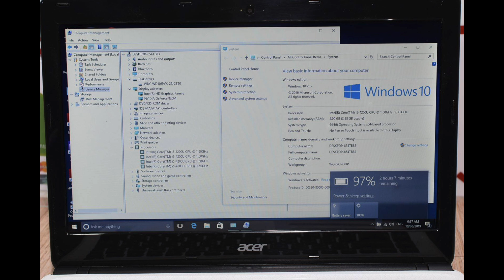โน๊ตบุ๊คมือสอง Acer Aspire E1-472g i5-4200u 1.60 nvdia 820 2G เล่นpubg mbได้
ขายถูก ของแรงราคาเบาๆ สีขาว Acer Aspire E1-472g เจน4 บางๆ CPU Core i5-4200u (1.60 GHz, boot 2.60 ) การ์ดจอแยกแรงๆ nvdia 820 (2GB GDDR3) เล่นเกมส์ออนไลน์สาย การีน่า hon sf pb dota1 PES2017 หรืองานกราฟฟิก CS6 หรือพิมงาน ms-office word exel สบาย รองรับ gtavได้ แรงสุดครับกับการดจออนบอด HD4400g Ram DDR3 4g ,intel hd4600 dvd-rw ไร้แผ่นได้ HDMI,vga, wifi Wireless,Bluetooth,LAN,Modem สภาพสวยมาก85% เครื่องทำงานปรกติ แบ็ตดี2ชม พร้อมใช้เลยครับไม่ต้องทำอะไรเพิ่มแถมประกันจากทางร้านอีก 1 เดือน มีกระเป๋าสายชาร์จให้ครบ CPU Intel Core i5-4200U (1.60 GHz, 3 MB L3 Cache, up to 2.60 GHz) Chipset Mobile Intel HM77 Express Chipset Graphic System Graphic Card nVidia GeForce GT820M (2GB GDDR3) Display Size 14 inch WXGA (1366x768) LED Type Anti Glare – จอด้าน Main Memory Memory 4 GB DDR3L Hard Disk Drive Hard Disk 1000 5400 RPM Optical Disc Drive Drive DVD Writer (Dual Layer Support) Web Camera Details HD Webcam Port & Interface USB 2.0 2 USB 3.0 1 Display Port D-Sub/VGA Thunderbolt HDMI Card Reader Multi-in-1 Express Slot Finger Print Connection Wireless Lan 802.11 b/g/n Bluetooth LAN SIM (3G) Battery Type 4 Cell Capacity 2500 mAh Weight Details 2.10 Kg Operating System OS Bundle DOS Operating System Warranty Details 1 Y. (Inter.) Insurance ประกันอุบัติเหตุ ไม่มีให้ Body Material พลาสติก Color Mnkk=Piano Black, Mnww=Essential White Keyboard Backlit Numpad Promotion(จากโบรชัวร์) Details Details Other Details Details Details เช็คราคาสินค้ามือหนึ่งได้ที่ ราคา 7,500.00 บาท